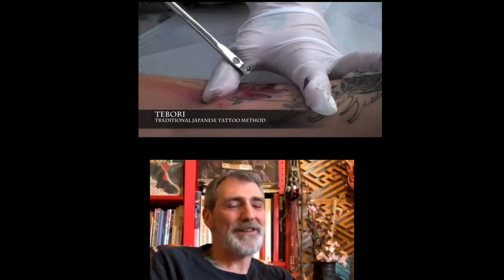Interview with Luke Atkinson part 1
Nice interview with Luke Atkinson about the start of his career, travel and publishing company checker demon press.